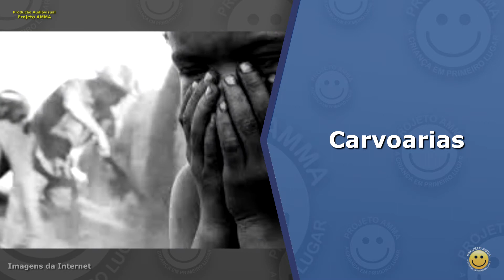Quem AMMA Protege - Eduardo - Trabalho infantil também é violência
Os cenários de vulnerabilidade infantil expõem a criança e o adolescente a uma triste realidade: o trabalho infantil, e essa situação é muito preocupante, visto que uma violação de direitos é a porta de entrada para várias outras.
Muitas vezes o trabalho infantil é visto pela sociedade como algo bom, com frases carregadas de preconceito social, mas lembre-se que essa é uma VIOLAÇÃO de direitos, portanto, um crime.

É dever de todos a garantia destes direitos, então, junte-se a campanha QuemAMMAprotege, denuncie casos em que você suspeita que haja trabalho infantil e, principalmente, divulgue essa informação.